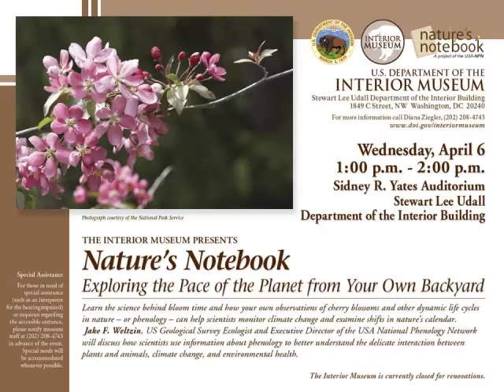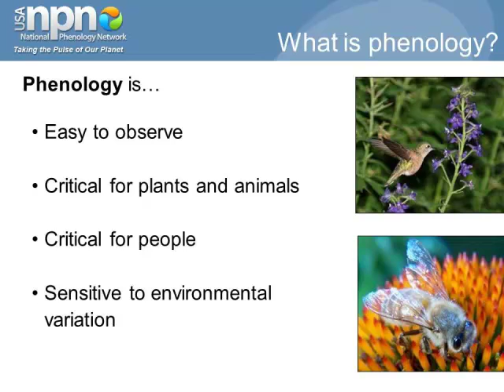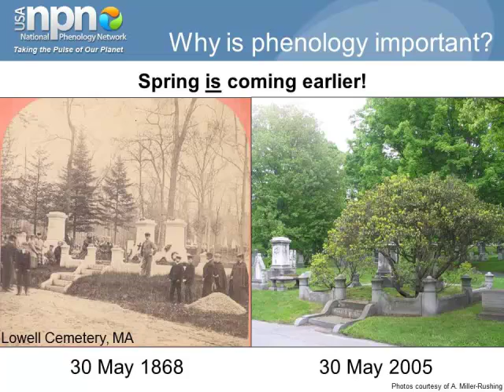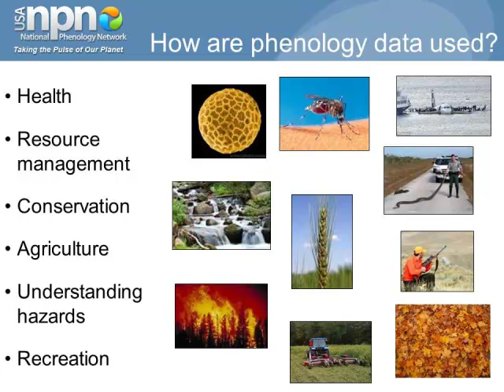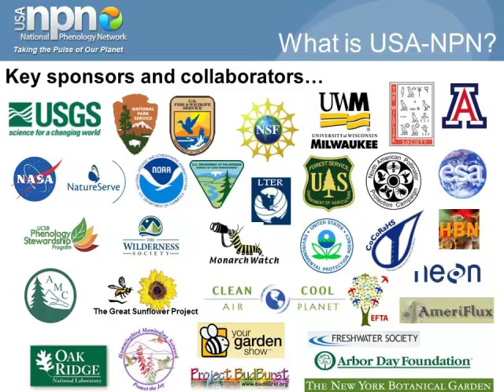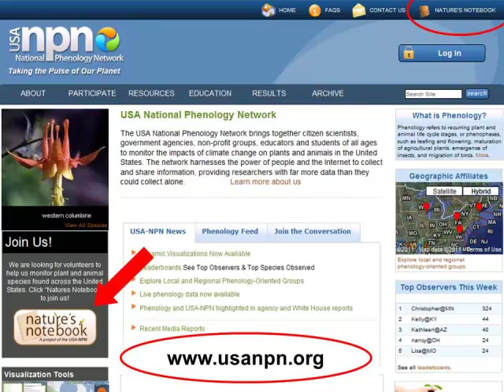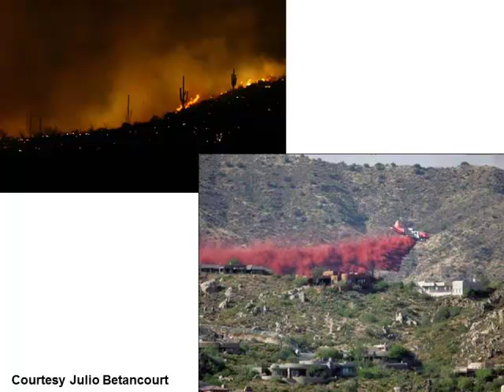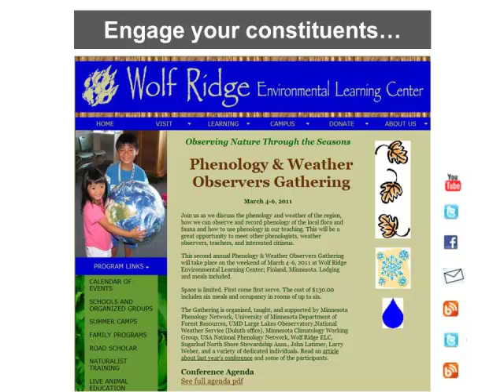Nature’s Notebook: Exploring the Pace of the Planet from Your Own Backyard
Learn the science behind bloom time and how your own observations of cherry blossoms and other dynamic life cycles in nature –or phenology – can help scientists monitor climate change and examine shifts in nature’s calendar. Jake F. Weltzin, US Geological Survey Ecologist and Executive Director of the USA National Phenology Network discusses how scientists use information about phenology to better understand the delicate interaction between plants and animals, climate change, and environmental health.